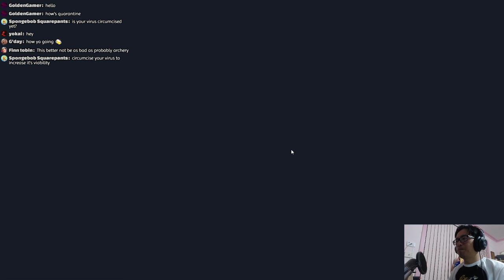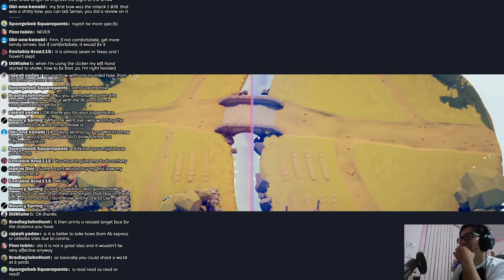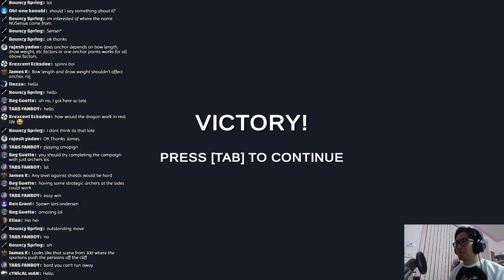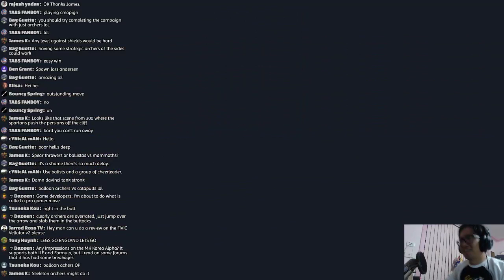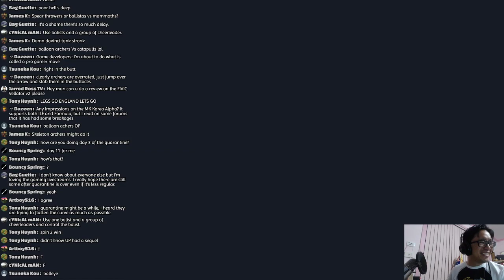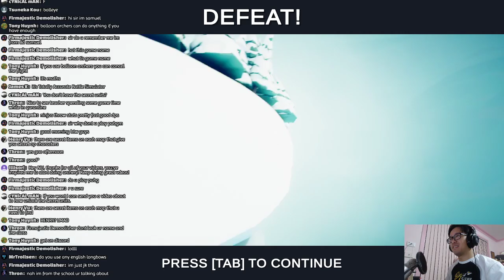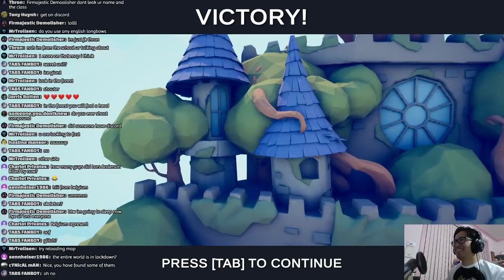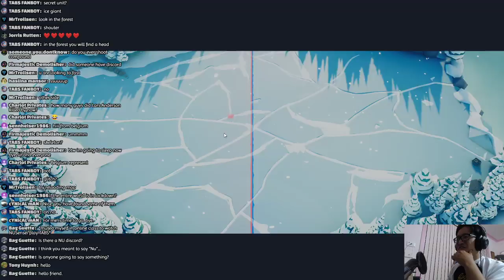NU Plays Totally Accurate Battle Simulator | Quarantine Livestream